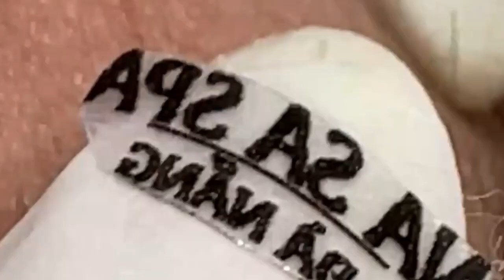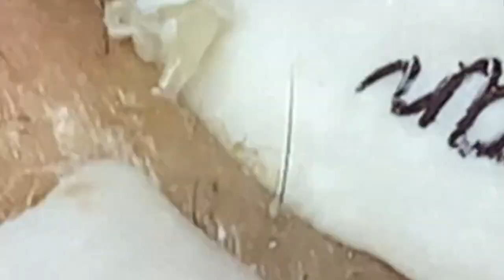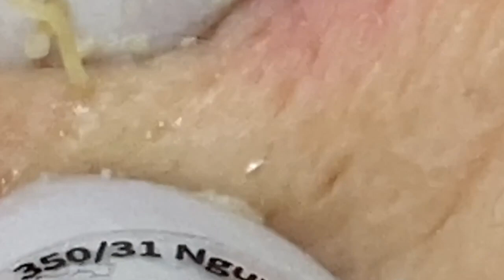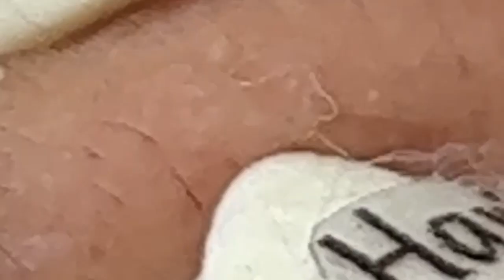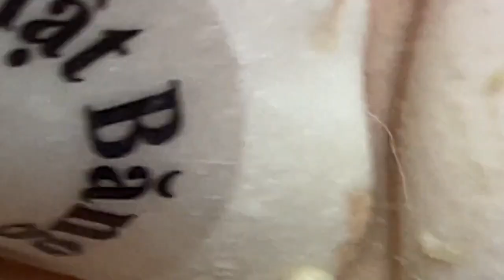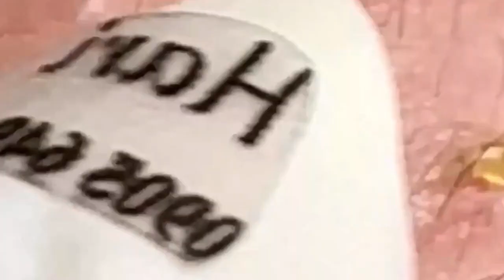الوقت المناسب مع فيديوهات الغاز الطبيعي المسال SDS 1641